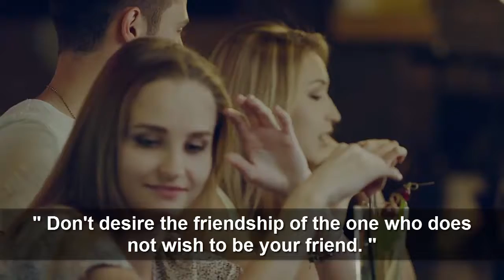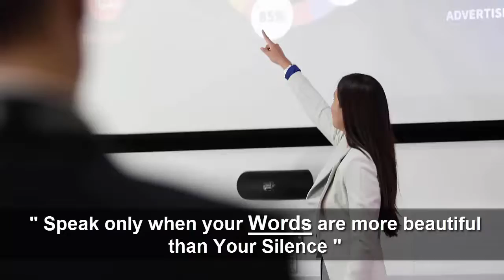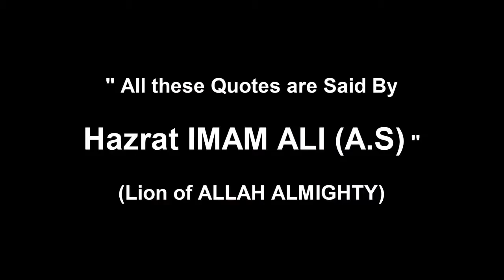How to Know Which Person is Good or Bad from inside - Watch this video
In this video, you'll determine that How to Know Which Person is Good or Bad from inside.
I am going to tell you about 10 sayings of Hazrat IMAM ALI (A.S) which is 100 % true and beneficial for everyone and who ignore it then he / she have no worries about his / her goodness or evilness.